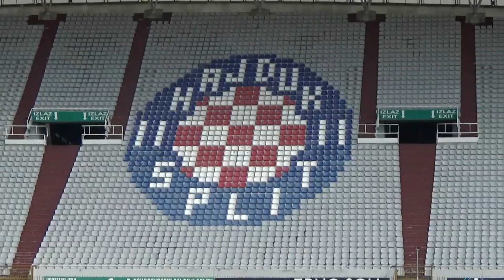2.HNL: HAJDUK II - Najava sezone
U novoj emisiji Plavog Stroja bavimo se događajima iz 2.HNL. U ovoj epizodi predstavljamo najavu sezone od strane Hajduka II.